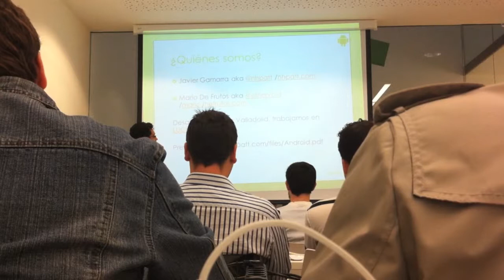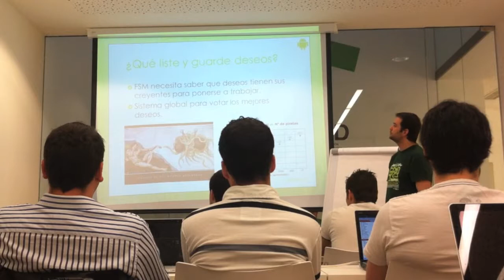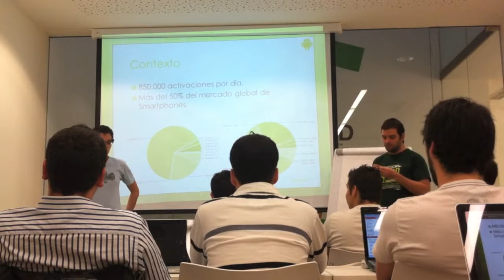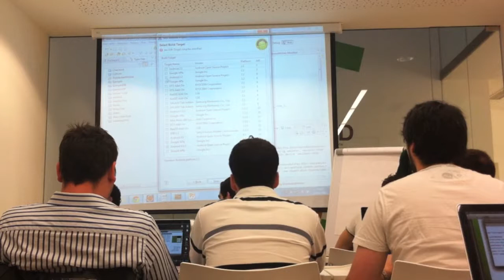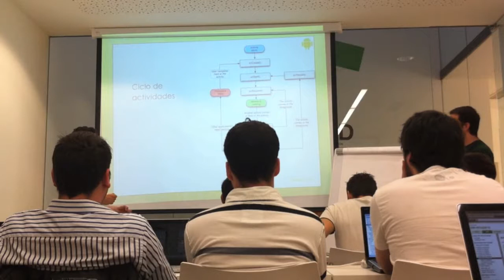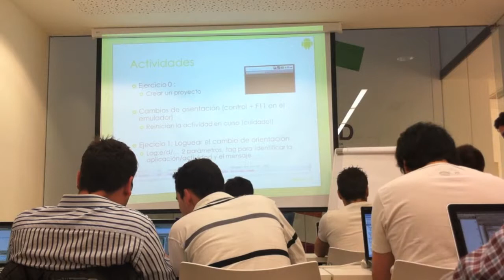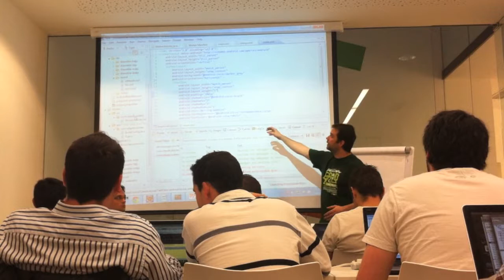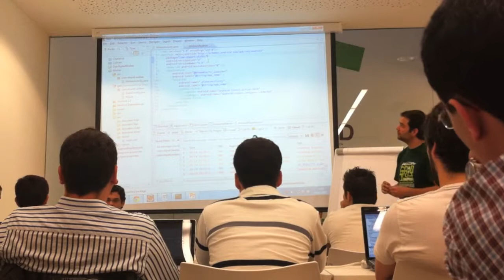Taller de Android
Taller de iniciación al desarrollo en Android impartido por Javier Gamarra (@nhpatt) y Mario de Frutos (@Ethervoid)